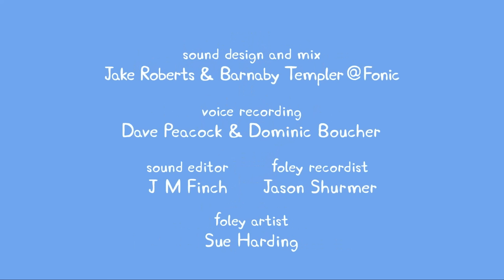Peppa Pig ⭐12 bölümün hepsi Derleme ⭐ Programının en iyi bölümleri | Çocuklar için Çizgi Filmler